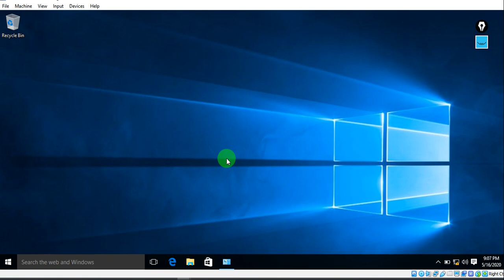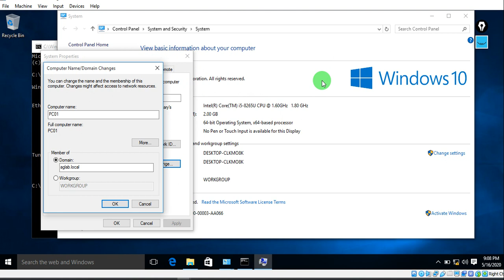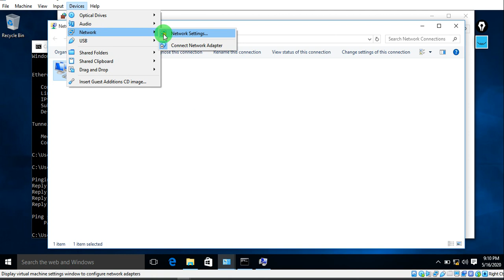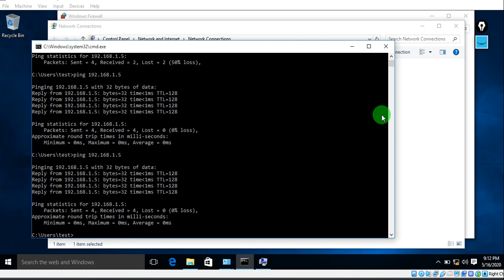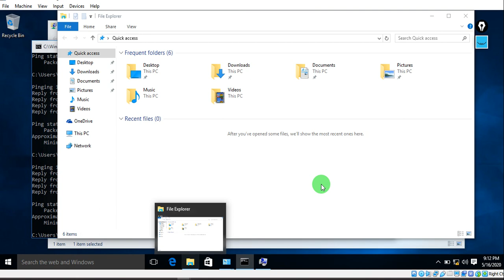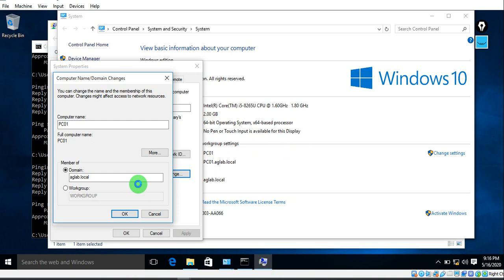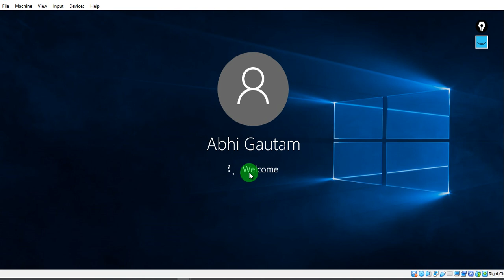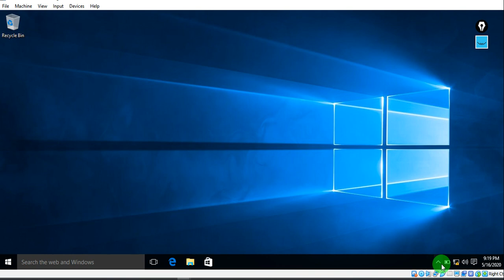13. Adding a computer to the Domain | MCSA Training 2019